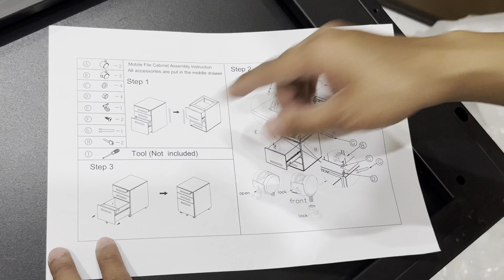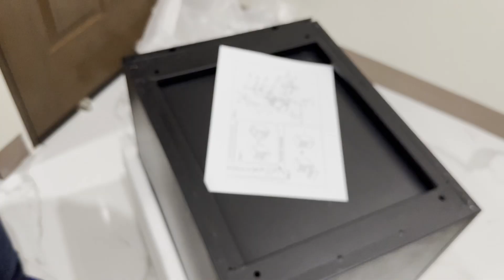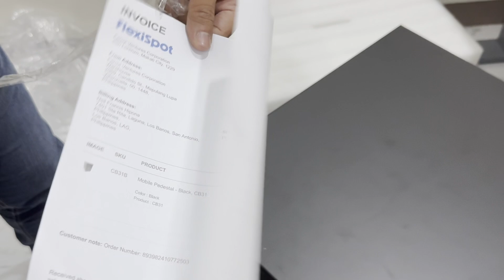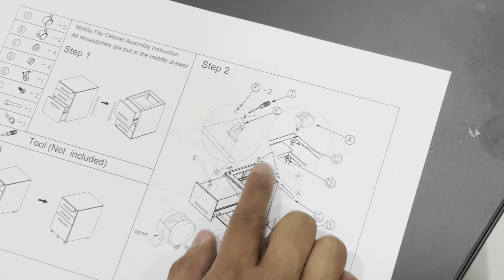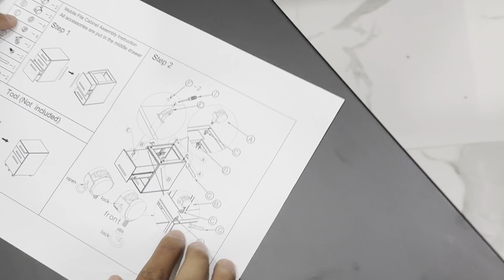FlexiSpot: Mobile Pedestal Filing Cabinet Drawers -【Unboxing & Setup】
FlexiSpot: Mobile Pedestal Filing Cabinet Drawers
【Unboxing & Setup】